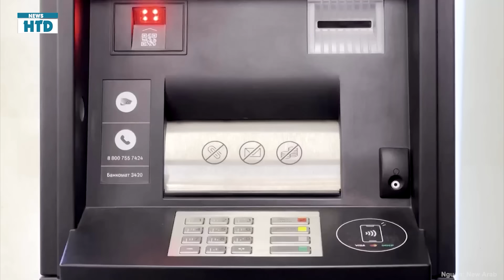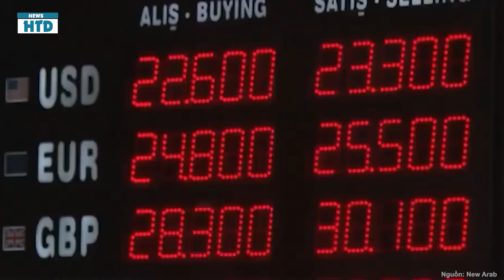KỊCH HAY 27/9: Bị “bạn tốt’ giáng đòn đau Putin nằm 'thoi thóp', Mỹ vô tình được hàng khủng của Nga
Toàn cảnh chiến sự nga ukraine trưa chiều 27/9:

• Nước thân Nga giáng đòn vào Putin, giao tên lửa Nga cho Mỹ và đóng băng hàng loạt tài khoản khiến Điện Kremlin choáng váng.

Tại chiến trường:
• Quân đội Ukraine "cắt đứt móng vuốt" quân Nga ở ngưỡng cửa thành phố Ugledar

• Ukraine giáng đòn chí mạng: Radar Zoopark của Nga bị phá hủy trong cuộc tấn công chính xác

• Tình huống nguy hiểm, Máy bay không người lái Nga áp sát nhà máy điện hạt nhân Rivne của Ukraine.

Một số tin tức đáng chú ý khác:
• Quốc Hội Đức Đồng Ý Tăng Viện Trợ Quân Sự Cho Ukraine Thêm 400 Triệu Euro

• Lữ đoàn phương Bắc Ukraine được thành lập với sự giúp sức từ các nước Scandinavia